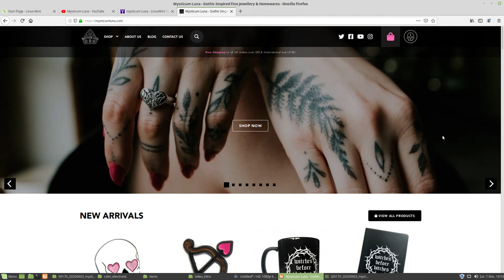Mysticum Luna Mystery Lucky Bags £2 Worth it?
Hi Guys,

 Heather and Paige were at London Edge this time and I am gutted I missed going but go over to Heavy Metal Momma to see her video inc Mysticum Luna.

+ Bloopers
+ High Resolution Photos
+ Polls
+ Early Access